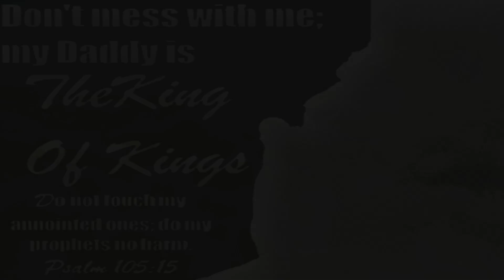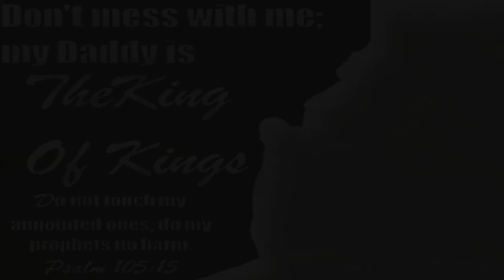Dream: Fate of People Harassing Me Over Jesus' Skin Color